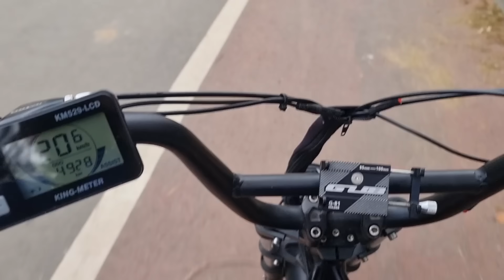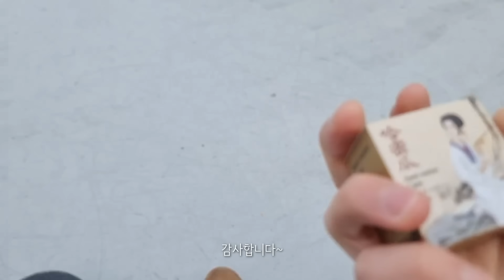이별 후 나의 삶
건강하게 살려고 최대한 노력중입니다.